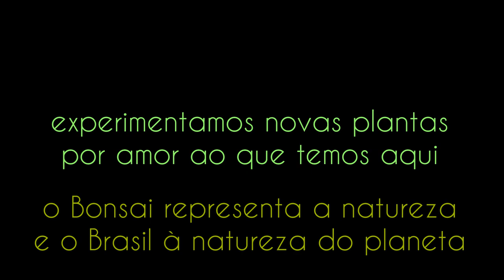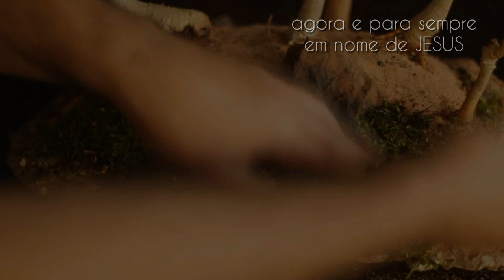Magnólia Amarela (Magnolia acuminata) vídeo 1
nosso mais novo experimento a Magnólia Amarela...
sem grandes pretensões, mas cheio de orgulho de poder proporcionar a espécies diferentes, a introdução à nobre arte do Bonsai.